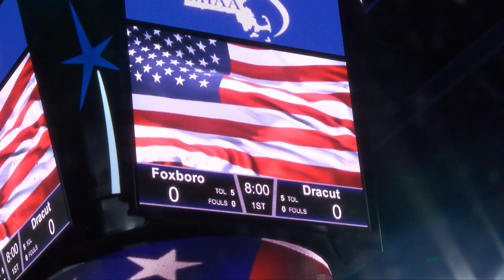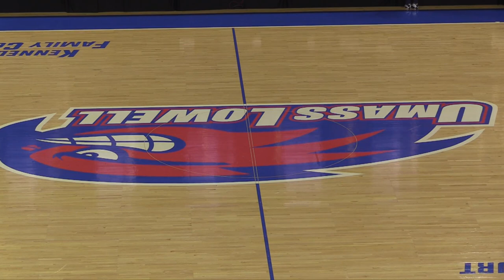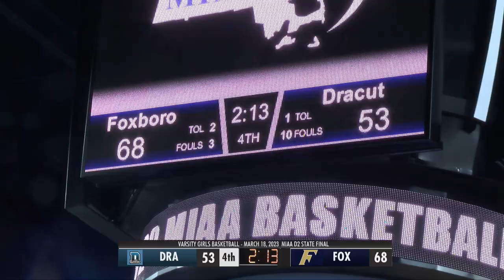2023.03.18 FHS Varsity Girls Basketball • D2 State Final vs Dracut